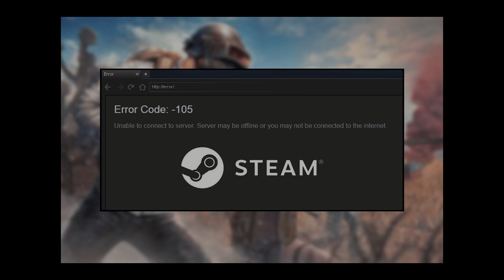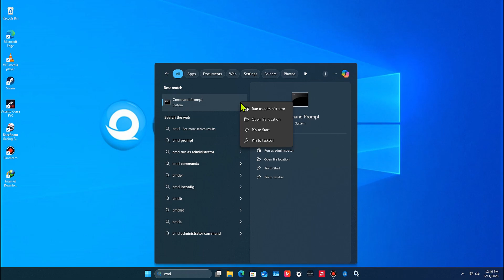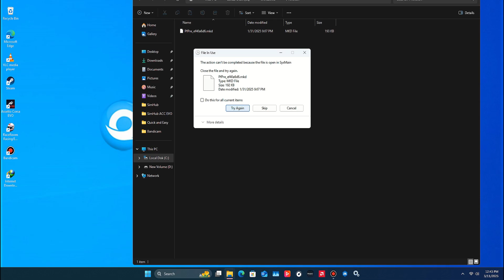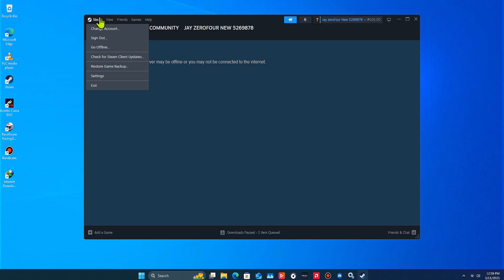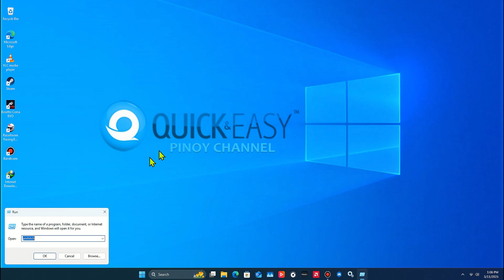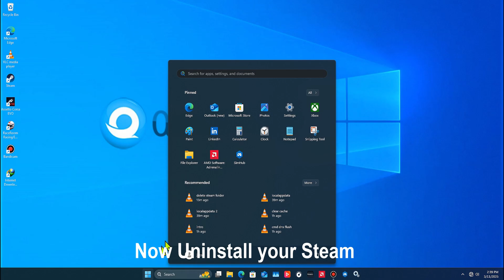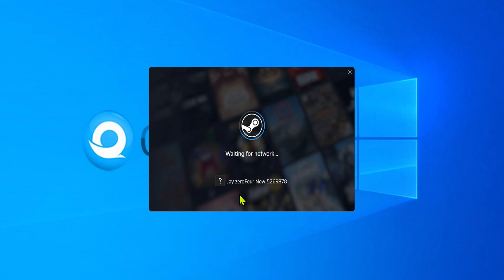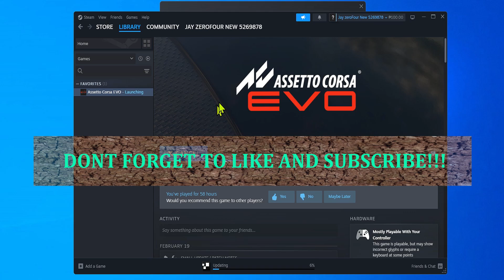HOW TO FIX STEAM ERROR CODE 101, 105, 107, 109, 118. ( ANY ERROR )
INTHIS VIDEO SHOWING YOU HOW TO FIX STEAM ERROR CODE 101, 105, 107, 109, 118. ( ANY ERROR )

MY PC BUILD SPECS:
APU- RYZEN 3 2200G
MOTHERBOARD- GIGABYTE A320M-S2H
RAM- 2X 4GB TEAM ELITE GROUP
GPU- MSI ARMOR OC RX570 8GB
PSU- SEASONIC M12ii 80 PLUS BRONZE 620W